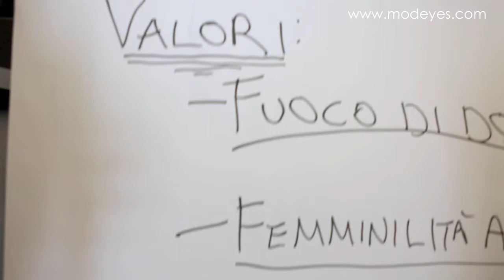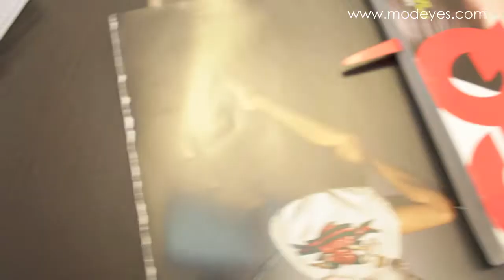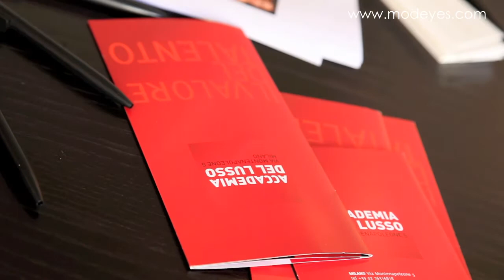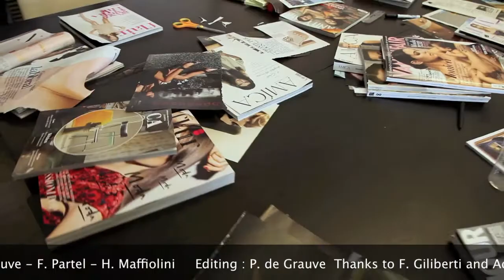OPENDAY=OPENMIND ? (HD)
OPEN DAY = OPEN MIND ?

A cosa servono gli Open Day delle scuole di Moda, Lusso e Design? Siamo andati a curiosare all'open day di Accademia del Lusso a Milano.

Filmed by  : Paul de Grauve, Fabrizio Partel, Herry Maffiolini and edited by Paul de Grauve for MODEYES.COM

Produced by Paul de Grauve Communication